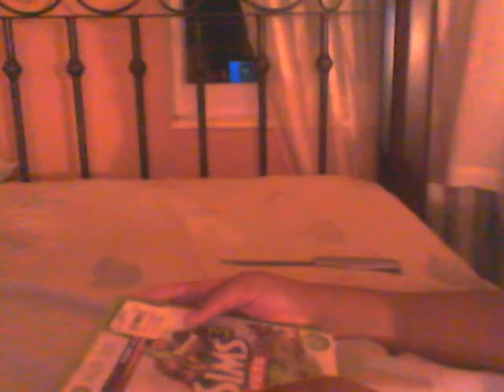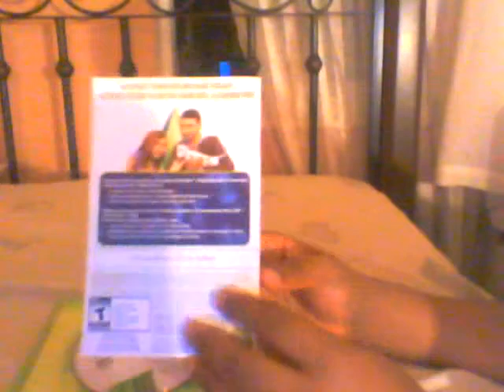unboxing the sims3 pets